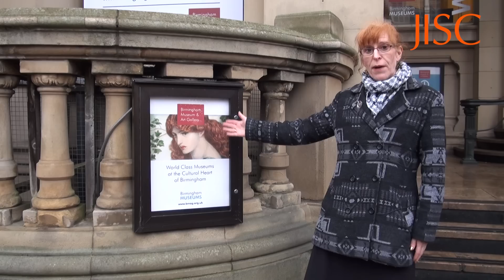Judy Bloxham from Jisc RSC Northwest explains Augmented Reality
Judy Bloxham from Jisc RSC Northwest explains the benefits of Augmented Reality